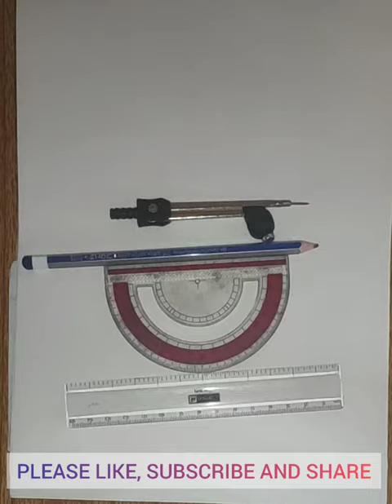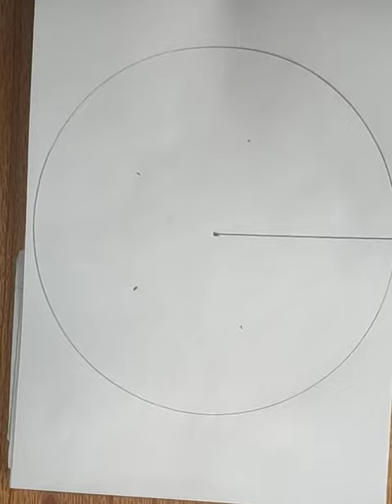Line art part 6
BY VEDANT GHAYAL